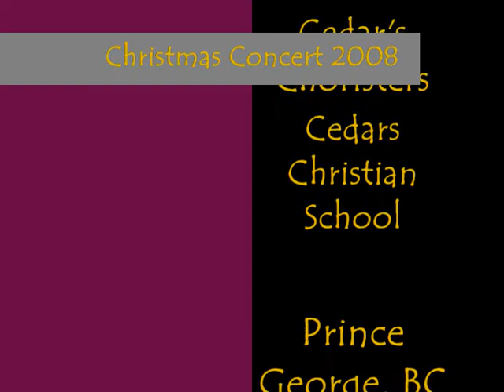Cedars Christian School Christmas Concert - It's About Love & The Birthday of a King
Christmas Concert - Cedars Choristers presenting two songs at the Christmas concert at Cedar's Christian School.